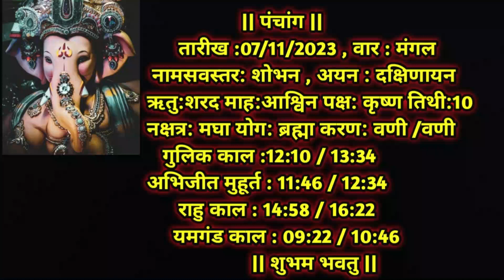आजचे दैनिक राशीफळ 07 November 2023 (मेष ते मीन)